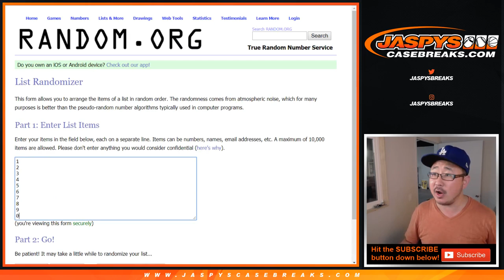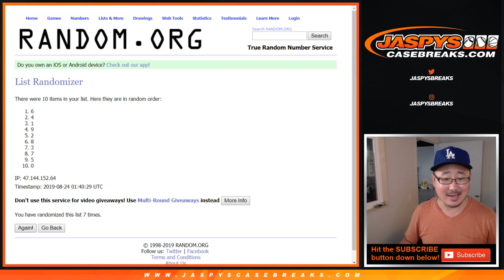ARI/IND/JAX/ATL/HOU RNB || Fr, 08/23/19 || 16Box PYT #5 || 2019 Panini ORIGINS Football (NFL)